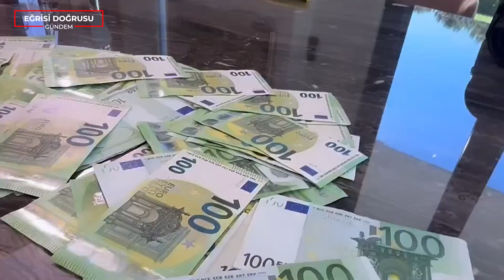Dilan Polat ve Engin Polat'a Suç Örgütü Soruşturması! 4 Ayrı Suç 13 Şüpheli ve O Şirketler!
Haklarında vergi kaçırma iddiaları bulunan Dilan Polat ve eşi Engin Polat'ın tüm mal varlıklarına el konulmuştu.
Polat çifti ve aileleri hakkında İstanbul Anadolu Cumhuriyet Başsavcılığı Terör ve Örgütlü Suçlar Soruşturma Bürosu'nun soruşturma yaptığı ortaya çıktı.
Polat çifti hakkında "Suç örgütü kurmak ve yönetmek", "Suç örgütüne üye olmak", "Suçtan kaynaklanan mal varlığı değerlerini aklamak" ve "Vergi Usul Kanunu'na muhalefet" olmak üzere 4 ayrı suçtan soruşturma yürütüldüğü öğrenildi.

►Sizler için önerdiklerimiz